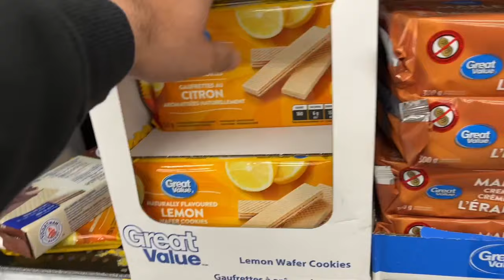TRUCK VLOG | 1000 ISLANDS BRIDGE | TORONTO TO NEW YORK | PICKUP FROM MONTREAL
TE ES VIDEO NU VADH TOH VADH SHARE KRDO.